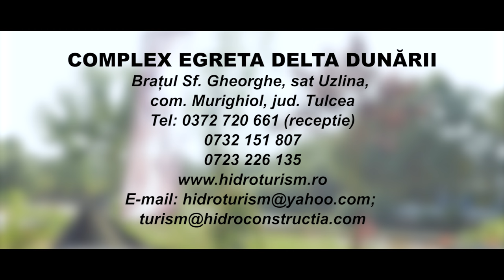COMPLEX EGRETA RESORT DELTA DUNĂRII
S.C. Hidroturism S.R.L. va asteapta in orice anotimp pentru a petrece clipe placute in Delta Dunarii, oferind ospitalitatea sa la Egreta Resort sau pe hotelul plutitor Delta-Marine.
COMPLEX EGRETA DELTA DUNĂRII
Brațul Sf. Gheorghe, sat Uzlina, com. Murighiol, jud. Tulcea

NELSTILL VIDEO PRODUCTION: travel film presentation, graphics AE CS, advertising, film and editing, weddings, news events